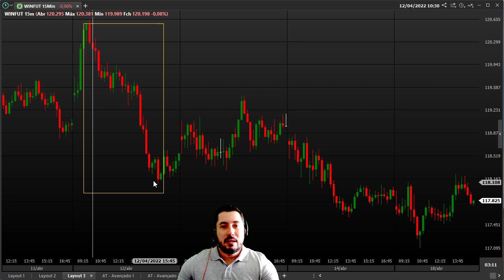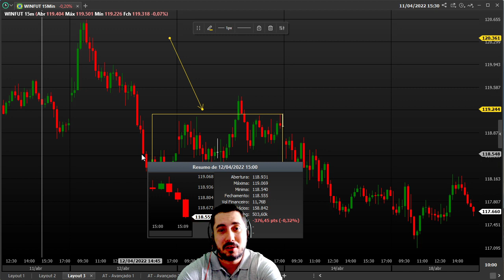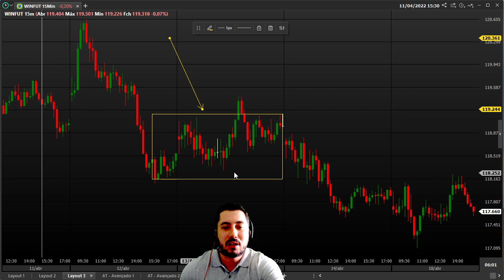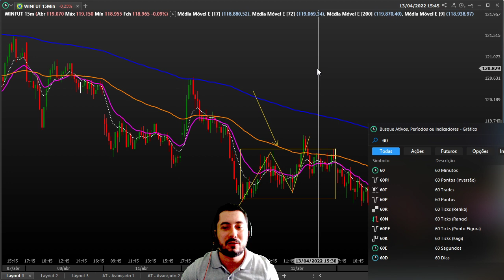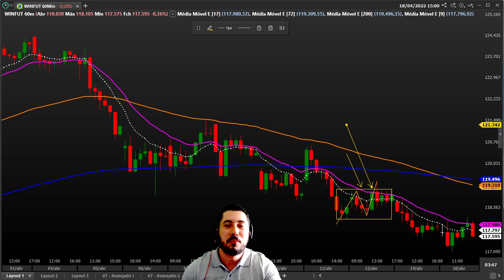🔴 COMO PROTEGER A SUA MENTE